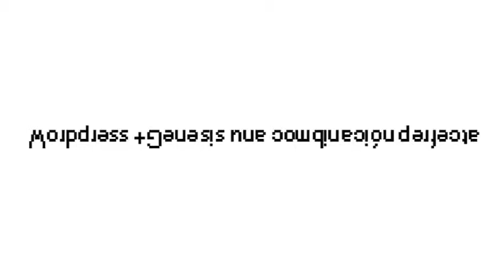Webgae diseño y desarrollo web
Si quiere una página web de calidad aquí la encontrara a un precio más que razonable.